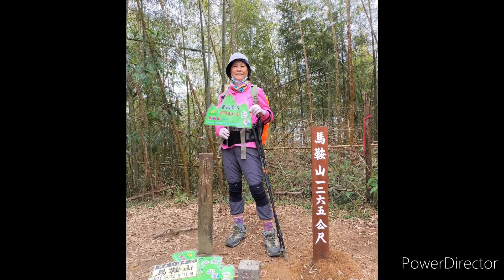20220219---雲嘉五連峰